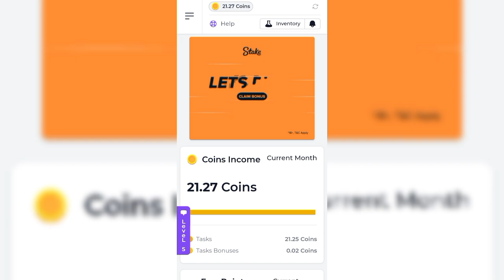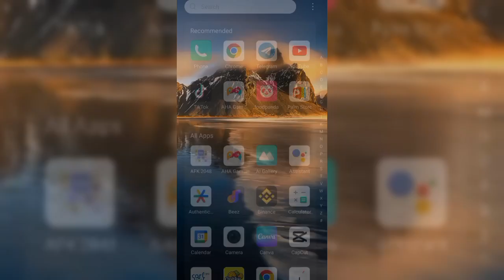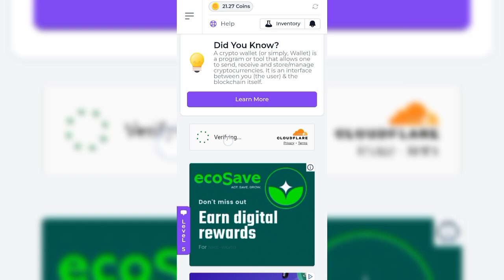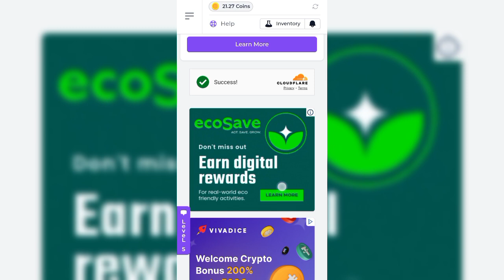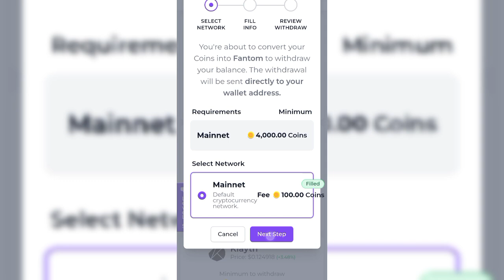1Ad = Rs.5 Watch Ads and Earn Money Online without Investment Real earning app in Pakistan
Click 👇 play game Rs400 earn

🎥YouTube Video link 👇
1

Topics🔥
• faucetcrypto
• faucetcrypto payment proof
• Earning application
• Earning app
• Earning app
Today-Crypto
Usdt-earning-apps
Crypto-Earning-Apps
Today-new-USD
Flip-App
Learn-and-earn
Online-earning-in-Pakistan

                                  نوٹس کلیمر!!!